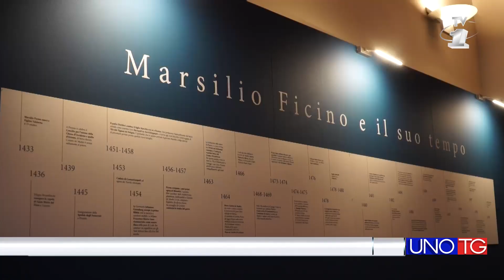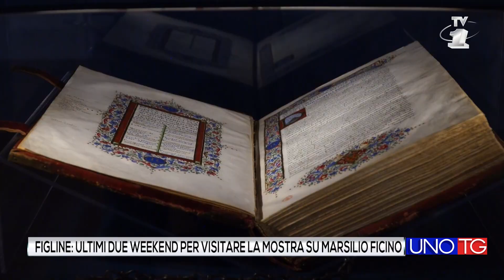Ultimi due week-end per visitare la mostra di Marsilio Ficino a Figline